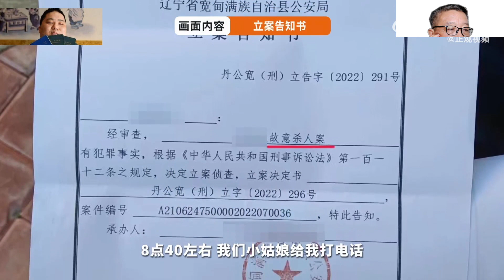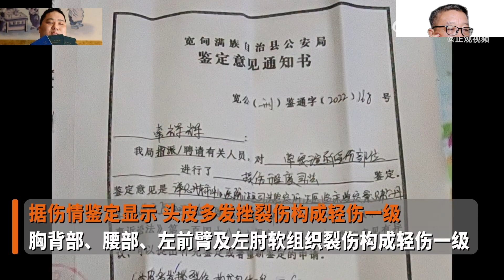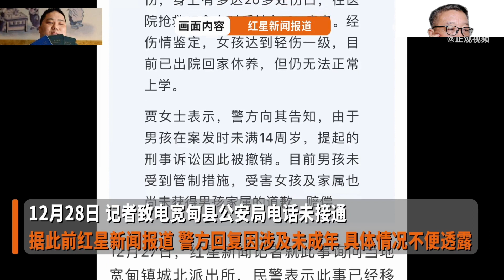标题辽宁遭砍伤女童被缝120多针至今未被道歉赔偿，凶手未满14周岁难追责